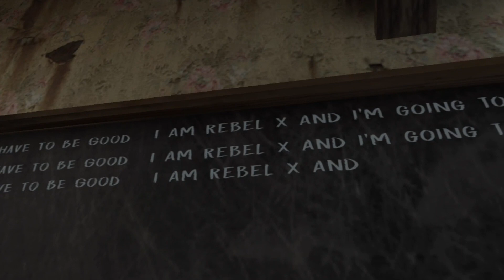FIRST TIME PLAYING EVIL NUN 🥴😨💀